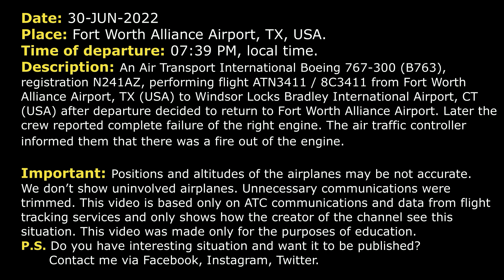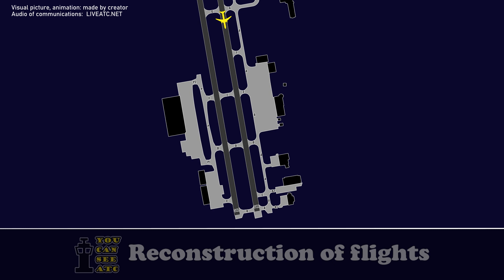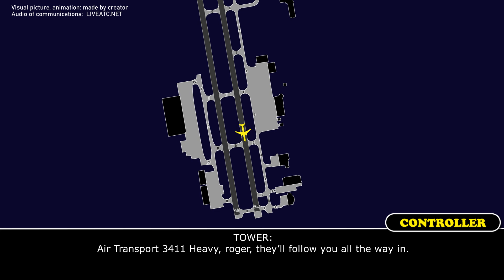Engine fire after takeoff. Complete engine failure | Fort Worth, Real ATC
THIS VIDEO IS A RECONSTRUCTION OF THE FOLLOWING SITUATION IN FLIGHT:

30-JUN-2022. An Air Transport International Boeing 767-300 (B763), registration N241AZ, performing flight ATN3411 / 8C3411 from Fort Worth Alliance Airport, TX (USA) to Windsor Locks Bradley International Airport, CT (USA) after departure decided to return to Fort Worth Alliance Airport. Later the crew reported complete failure of the right engine. The air traffic controller informed them that there was a fire out of the engine.

TOWER: Air Transport 3411 Heavy, RW 16L cleared for take-off. Wind 100 at 9.
ATN3411: …, Air Transport 3411 Heavy.
TOWER: Air Transport 3411 Heavy, do you need to circle around and land?
ATN3411: Affirmative.
TOWER: Air Transport 3411 Heavy. left close traffic, RW 16L cleared to land.
ATN3411: Left close traffic, cleared to land 16L, Air Transport 3411 Heavy.
TOWER: Cessna 0HR, RW 16R cleared to land.
N630HR: …, 30HR.
TOWER: Cessna 0HR, actually, I’m gonna have you exit at Delta. Are you able to circle around to a different airport?
N630HR: Roger, we can depart to Delta, 30HR.
TOWER: Cessna 0HR, please, thank you.
N630HR: We’ll depart out to Hicks, 30HR.
TOWER: Cessna 0HR, roger, left turn out approved.
N630HR: Left turn out approved, 30HR.
TOWER: Air Transport 3411 Heavy, just verify, I did hear you say 16L cleared to land.
ATN3411: 16L cleared to land, Air Transport 3411 Heavy.
TOWER: Air Transport 3411 Heavy, we’ll be rolling trucks for you.
ATN3411: Roger, thank you.
COMMENTS: It seems that Controller saw fire out of the engine and asked if they wanted to return.
TOWER: Cessna 0HR, no traffic, except one aircraft in the vicinity of the Hicks Airport, squawk VFR, frequency change approved. Thanks for the help.
N630HR: Squawk VFR, frequency change approved, 30HR. And when do you think the airport might be open again?
TOWER: Air Transport 3411 Heavy, do you happen to have the amount of fuel on board and souls on board, please.
ATN3411: … souls on board and 5 hours of fuel.
TOWER: Air Transport 3411 Heavy, roger.
TOWER: Cessna 0HR, I’m not a hundred percent sure yet, but if you remain on this frequency… If you wanna circle around for a little bit, I may will be able to help you out.
TOWER: Air Transport 3411 Heavy, do you happen to know if the engine is completely out?
ATN3411: Affirmative, the right engine.
TOWER: Roger that.
TOWER: Air Transport 3411 Heavy, just advise when you are on the base turn.
ATN3411: Air Transport 3411, probably in about another 2 miles.
TOWER: Roger that.
TOWER: Air Transport 3411 Heavy, are you dumping anything out there?
ATN3411: Negative.
TOWER: Roger that.
ATN3411: What did you see after we were rotating? Did you see fire or anything?
TOWER: Air Transport 3411 Heavy, affirmative.
ATN3411: Roger.
TOWER: Wind 110 at 10.

HOW I DO VIDEOS:
1) I monitor media, airspace, looking for any non-standard, emergency and interesting situation.
2) I find communications of ATC unit for the period of time I need.
3) I take only phrases between air traffic controller and selected flight.
4) I find a flight path of selected aircraft.
5) I make an animation (early couple of videos don’t have animation) of flight path and aircraft, where the aircraft goes on his route.
6) When I edit video I put phrases of communications to specific points in video (in tandem with animation).
7) Together with my comments (voice and text) I edit and make a reconstruction of emergency, non-standard and interesting situation in flight.